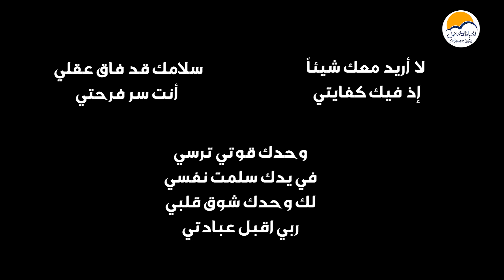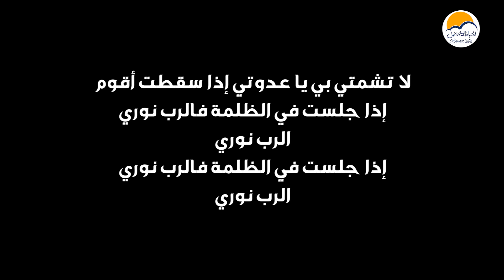ترانيم مجمعة (٣) مع كلمات الترانيم - الحياة الافضل | Grouped Songs - Better Life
10 ترانيم مجمعة ( كيف اشكرك - ترنيمتي اليك ربي - حينئذ امتلأت افواهنا - عيناي دائما الي الرب - يهتم بي - الرب راعي - كشوق الايل الي المياه - سأشدو حبا لإلهي - بالنعمة لنا قبول - من إله مثلك )

                                                                                                                                   ترانيم جديدة كل يوم اتنين
نحن فريق تسبيح نقوم بعمل ترانيم مسيحية عربية للوطن العربي لعبادة الله من خلال تسجيل ترنيمة جديدة او اعادة توزيع ترانيم قديمة وتراتيل مسيحية و ترنيم تسبيح و ترانيم اعياد مثل ترانيم عيد القيامة و ترانيم عيد الميلاد و ميدلي ترانيم الكريسماس وترانيم لأطفال و كبار مثل انا الحوت، كان اصغر راعى داود، اطمن خايف ليه،اسمع صراخى يا سيدى، انا محتاج لمسة روحك، في وقت ضعفي، هو الطريق والحياة, يسوع زى السكر، مالي سواك ياسيدي، المسيح قام بالحقيقة قام، ملك الملوك سيد الاسياد، في طريق الجلجثة

0:00 كيف اشكرك
3:40 ترنيمتي اليك ربي
5:43 حينئذ امتلأت افواهنا
8:54 عيناي دائما الي الرب
11:11 يهتم بي
12:35 الرب راعي
16:7 كشوق الايل الي المياه
18:53 سأشدو حبا لإلهي
22:57 بالنعمة لنا قبول
26:44 من إله مثلك

فترة ترانيم مجمعة - فترة تسبيح - الحياة الافضل | Grouped Songs - Better Life